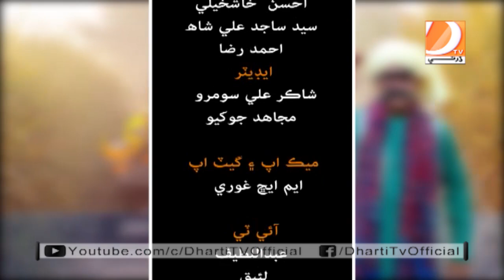Qurb Kacheri l Ali Gul Mallah l 19 1 2022